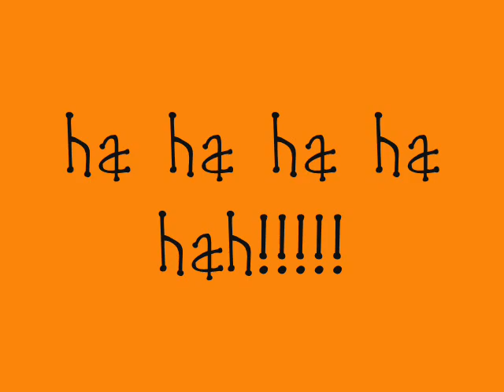HAGTIK BAGTIK-wa koy tuli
a joke from the hagtik bagtik radio show